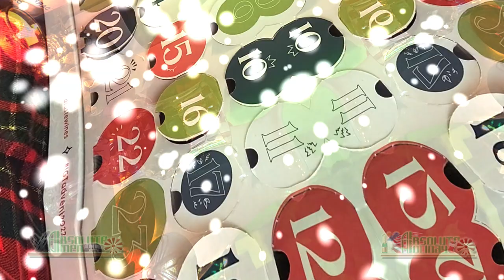Day 21 Absolute Advent Calendar Wine n Candle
Day 21. Never have your cat operate the camera.  Or let them play around with the wires behind your editing computer.